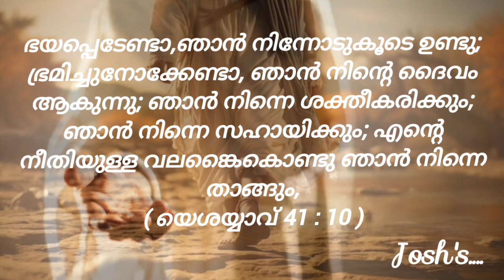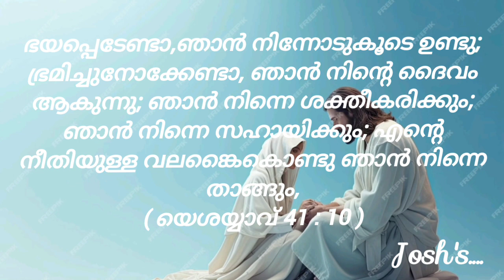യേശുവിൻ കൂടുളള യാത്ര ആനന്ദമെ